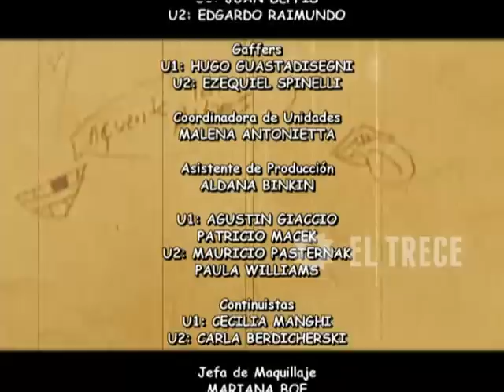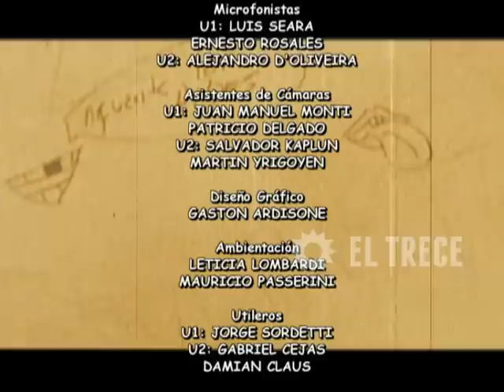Media falta - Capítulo 68 - Parte 3